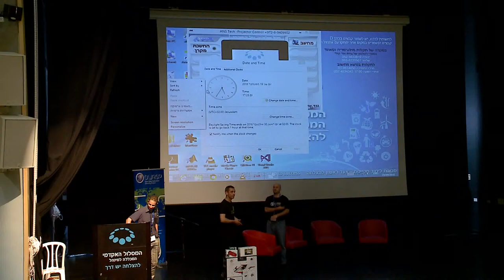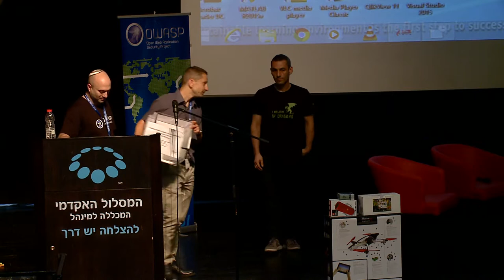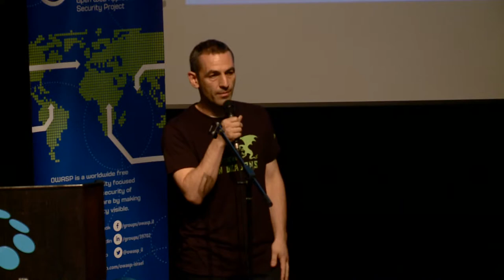AppSecIL 2016 - Closing Ceremony: Awarding Prizes